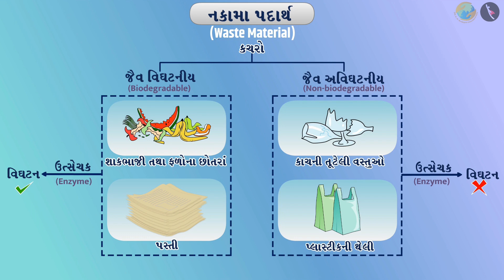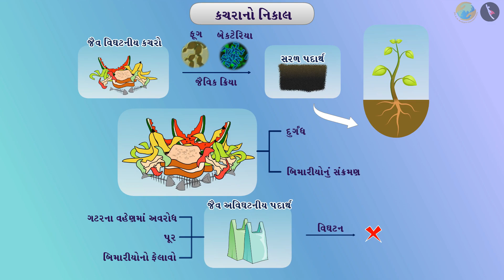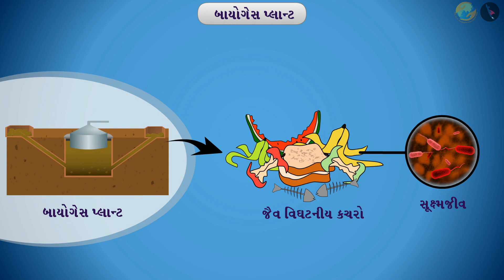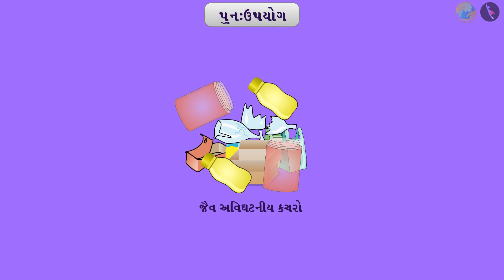આપણું પર્યાવરણ | ભાગ ૨/૩ | પ્રકરણ ૧૫ | ધોરણ ૧૦ | વિજ્ઞાન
આપણું પર્યાવરણ  | ભાગ ૨/૩ | પ્રકરણ ૧૫ | ધોરણ ૧૦ | વિજ્ઞાન | ભાગ ૨/૩ | ધોરણ X | GCERT |

Waste Management | Our Environment | Grade X | GCERT | Our Environment

Link to playlist About TicTac Learn - We firmly believe that education is the greatest equalizer of all!
drkrsf
krsf videos
ttl guj
ttl videos
TTL